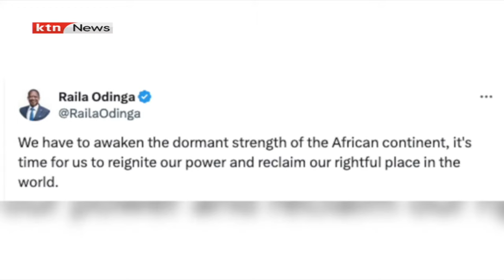Raila jets back to the country after two weeks abroad